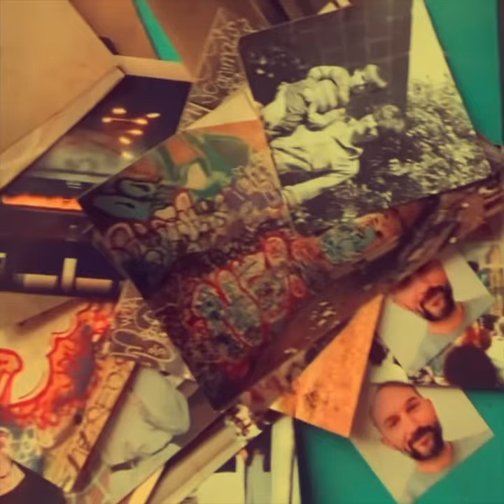“Poppa was a Rolling Stone, Foo!”.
Ancient Graffiti Roots fed by an artist father. “78-“87 My first illegal piece at Belmont Tunnels.